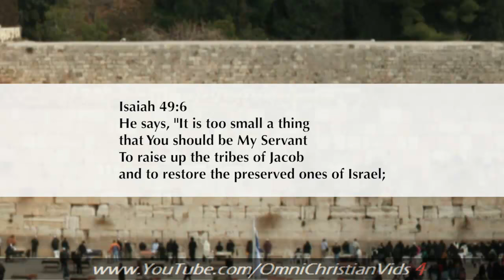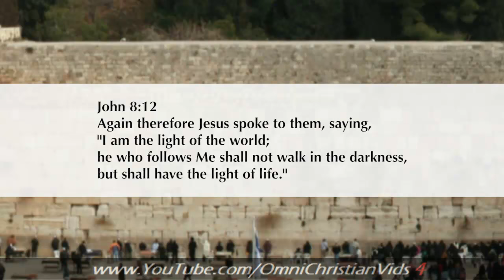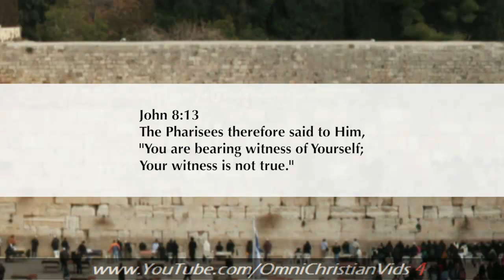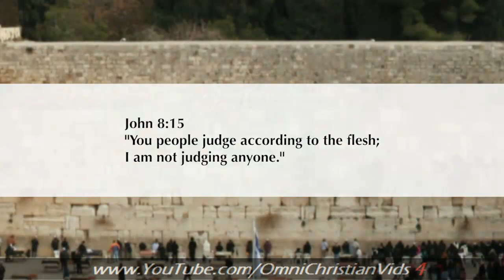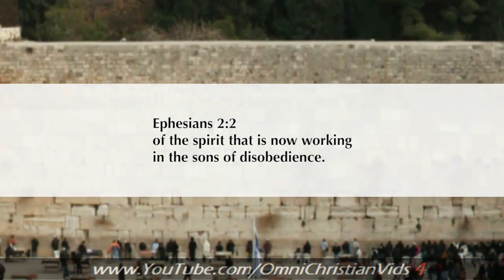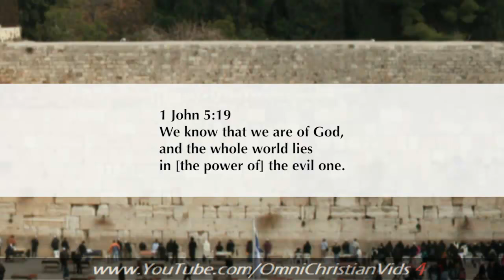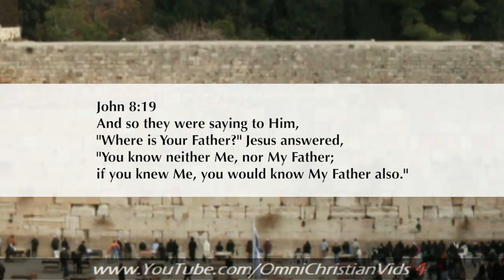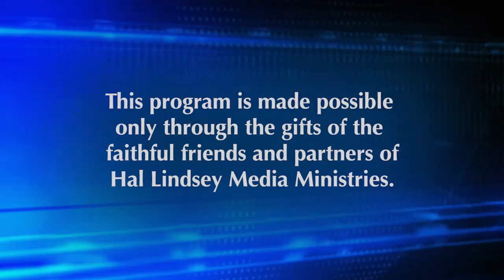Hal Lindsey Ministries (9.26.21)